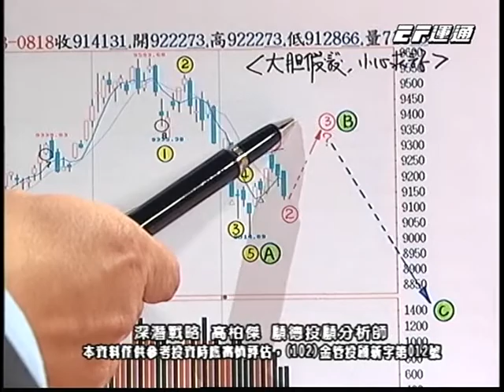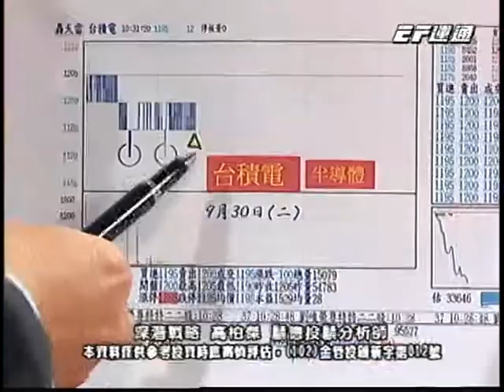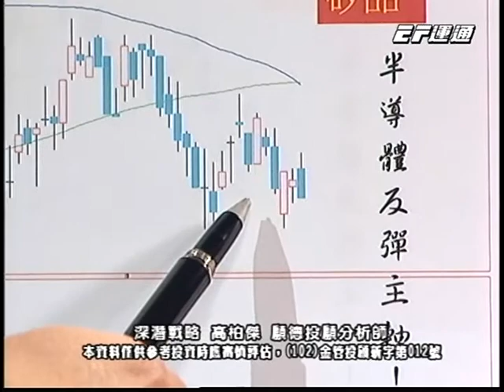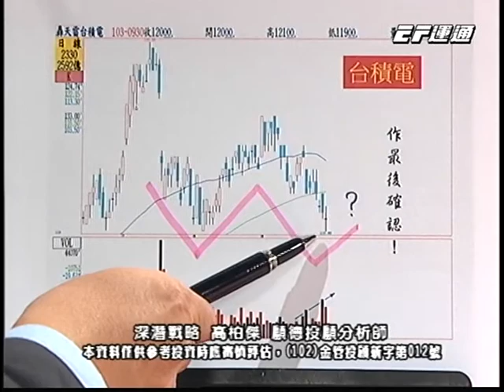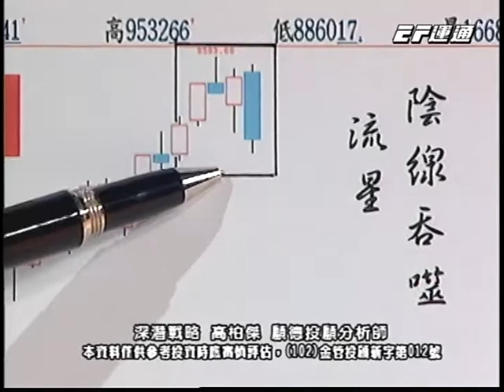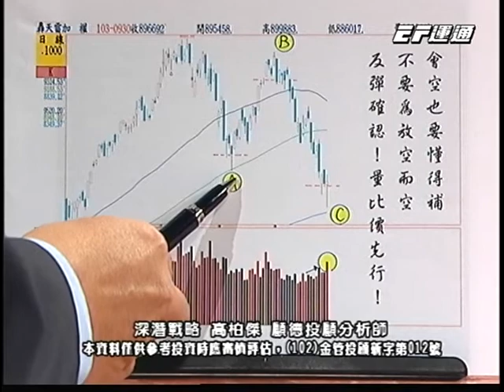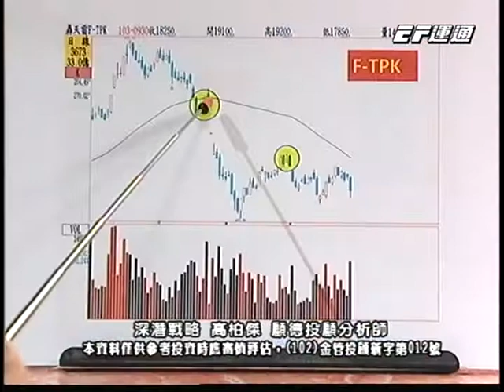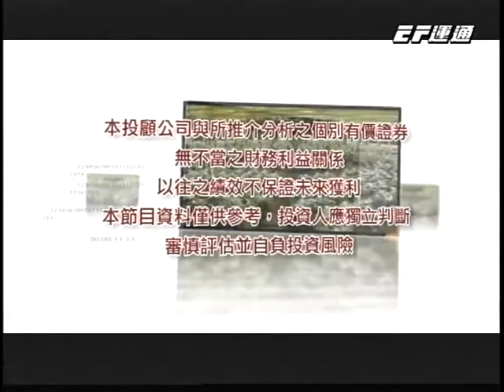20140930 2230 高柏傑 深潛戰略